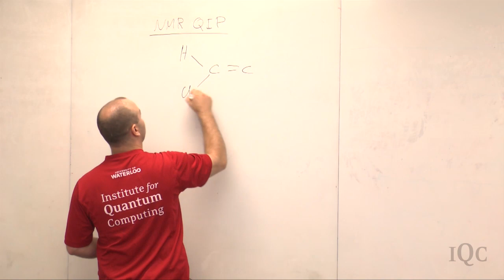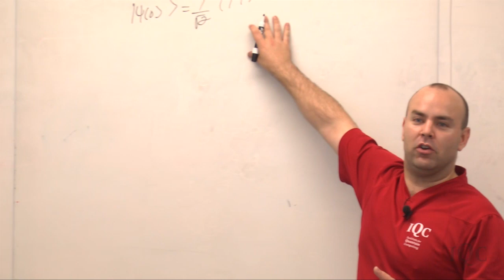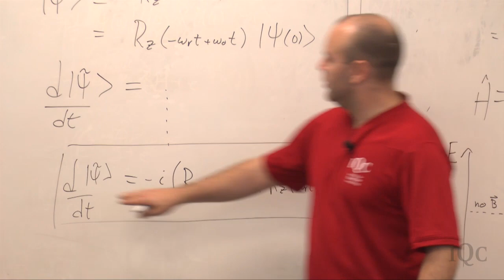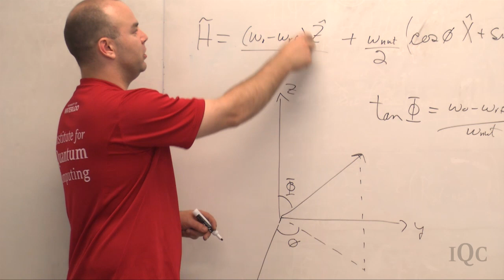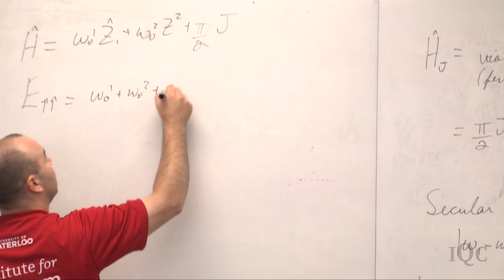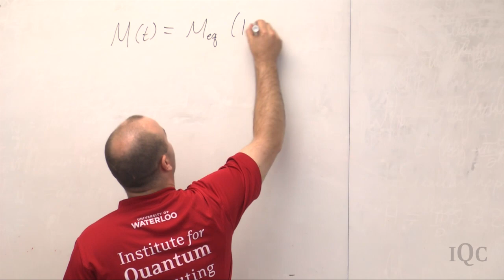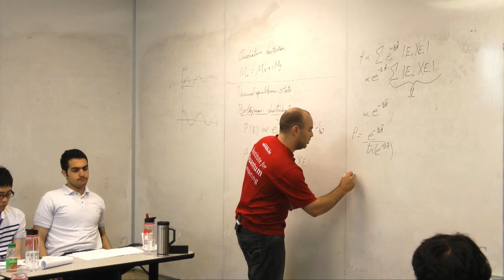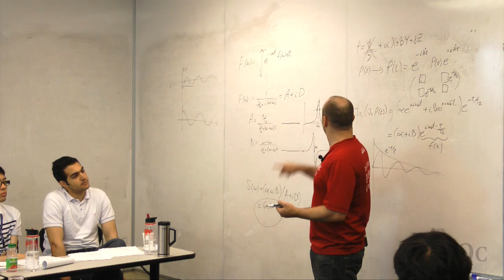Nuclear Magnetic Resonance QIP, by Martin Laforest (USEQIP 2012)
IQC Scientific Outreach Manager Martin Laforest discusses nuclear magnetic resonance (NMR) during the 2012 Undergraduate School on Experimental Quantum Information Processing (USEQIP) at the Institute for Quantum Computing.